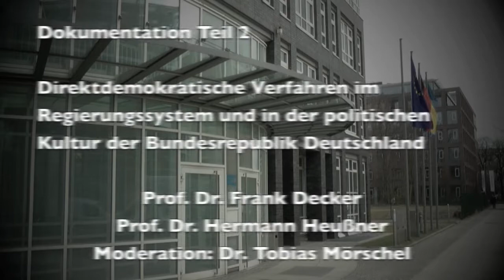MD Tagung Teil 2 a - Direktdemokratische Verfahren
Direktdemokratische Verfahren in Regierungssystemen und in der politischen Kultur der Bundesrepublik Deutschland

Prof. Dr. Frank Decker (Universität Bonn)